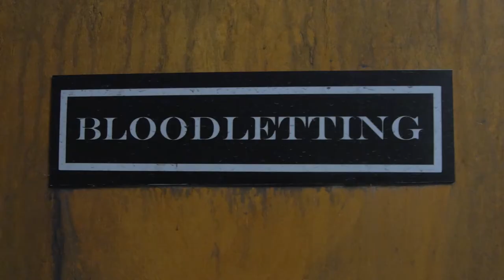Haunted House Photoshoot with Prisma pt2 - Deadlance Steamvlog - 10 January 2018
Part 2 of the Haunted House Photoshoot with Prisma. Check it out!